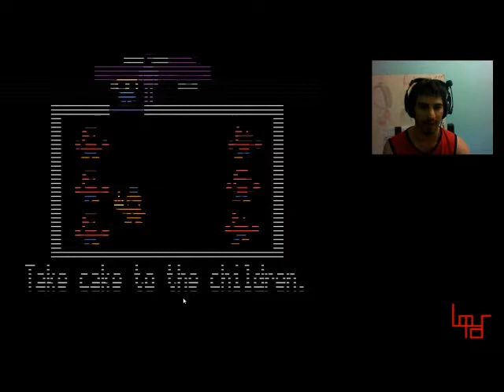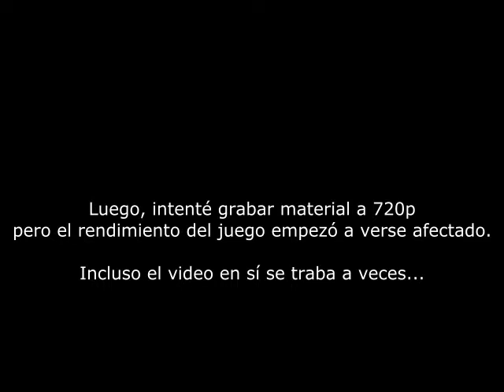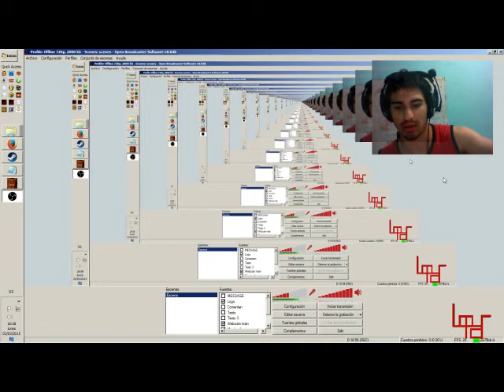FNAF2: Noche 6 Compilado de Jumpscares "Fail"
Bueno, acabo de completar la noche 5 y estuve intentando completar la noche 6 de FNAF2. Entonces decidí grabarme, para ver si tenía alguna reacción interesante =P

Lueo de un montón de fallas, hice un pequeño compilado para el disfrute de todos ustedes, jeje...